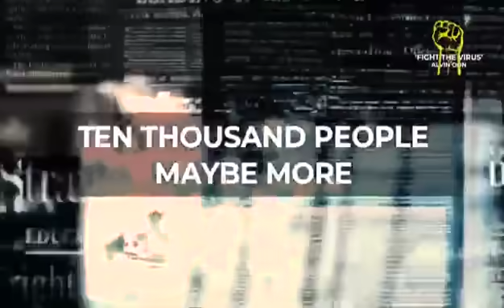Fight the Virus : A Parody of Simon & Carfunkel's Sound of Silence by Alvin Oon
Fight the Virus : A Parody of Simon & Carfunkel's Sound of Sillence by Alvin Oon